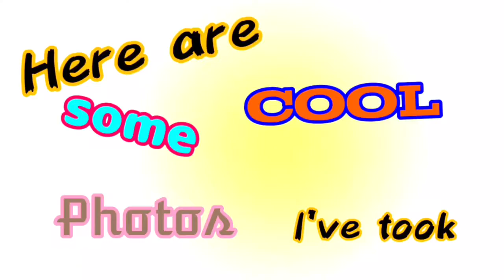Seeing Mt.Fuji & Gone swimming | VLOGMER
EP.12
Hi guys, we are in different places so we are showing you guys a tour of what we are doing this summer.

Don’t forget to check out mt. Fuji and Swimming with go pro.